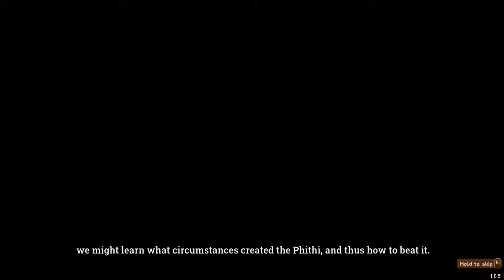Great Post-apocalyptic Doomed Carvan Exploration RPG Survival Roguelite | Check it Out | Sandwalkers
Sandwalkers is a roguelike turn-based exploration game. Build your team, traverse varied hostile environments, face countless dangers, and gain knowledge that will help you find and resurrect the Mother Tree Umama.